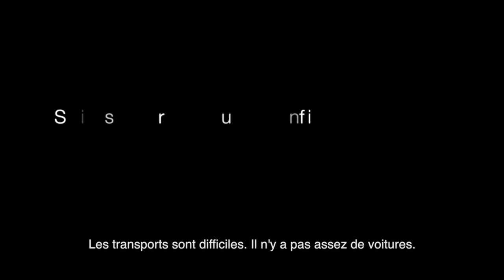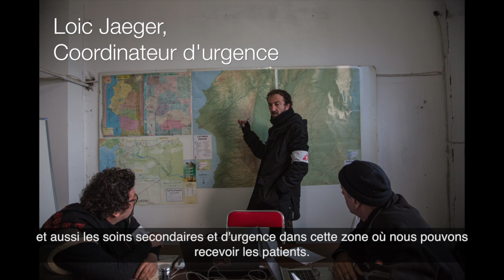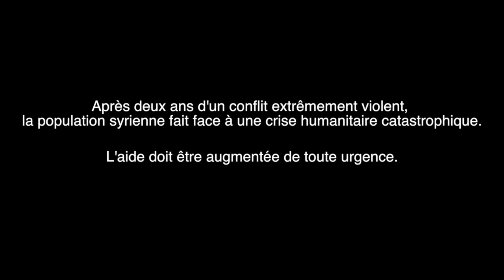Syrie: soigner au coeur du conflit [Médecins Sans Frontières]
Après deux années de conflit, le peuple syrien vit aujourd'hui une crise humanitaire catastrophique. Médecins Sans Frontière a pu ouvrir trois hôpitaux dans le nord du pays. Les équipes médicales apportent des soins chirurgicaux d'urgence, et offrent des consultations de soins primaires et maternelles. Les équipes de Médecins Sans Frontières ont effectué plus de 1300 opérations chirurgicales et plus de 16 000 consultations en Syrie.